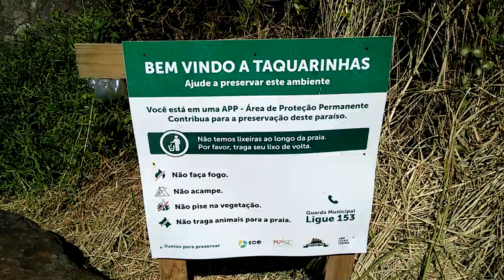Balneário Camboriú SC / Praia de Taquarinhas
Fica na Interpraias
Ao lado da praia de Taquara
A Maravilha do Atlântico Sul